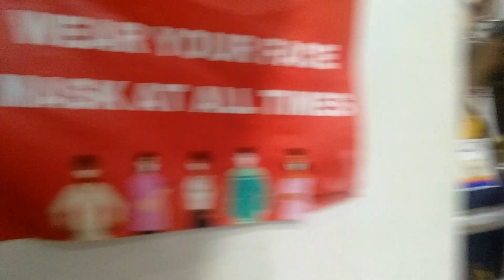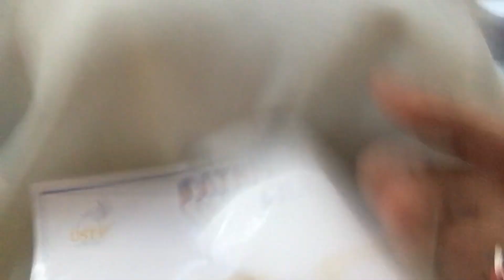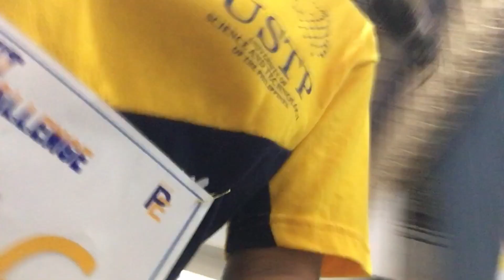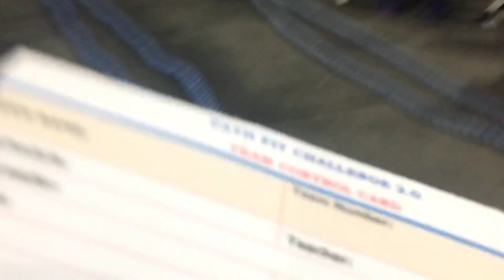COLLEGE VLOG | pathfit challenge 2.0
music used
credits